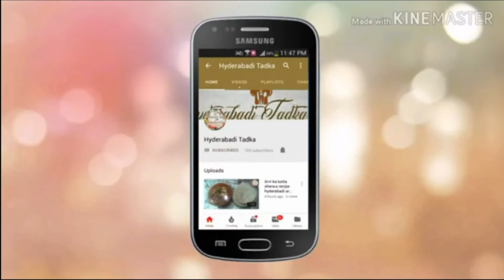Afghani Chicken Resturant Style Telugu | Hyderabadi Tadka In Telugu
Note: Sorry for the inconvenience video was deleted because of server issues.